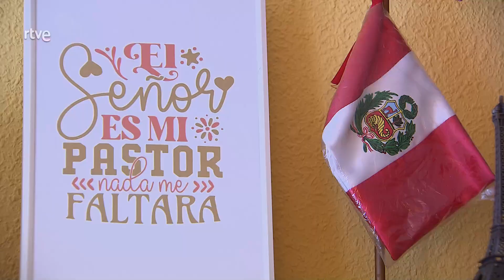Una paz extraordinaria| Buenas Noticias TV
Los problemas crecen es una popular serie de los años 80 donde una familia intenta sobrevivir al día a día. Pero la vida real no es una comedia. Y de eso sabe mucho la familia de hoy, Christian y Patricia.